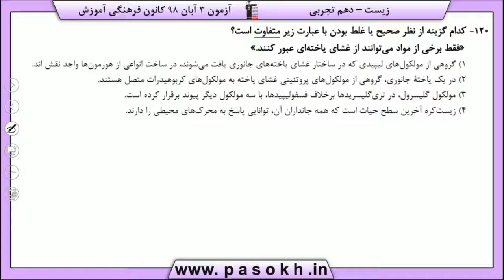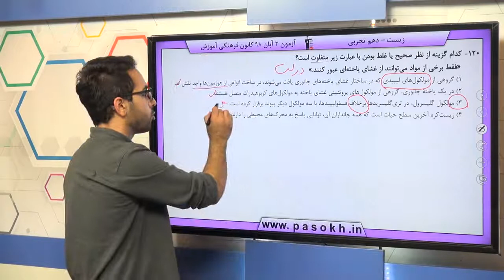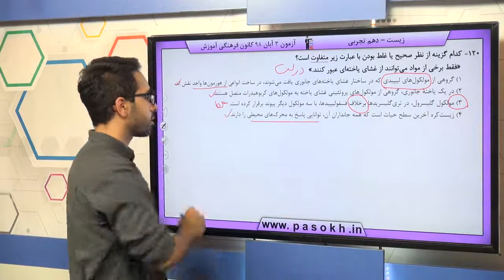پایه دهم تجربي زيست شناسي 1 دنياي زنده ياخته و بافت در بدن انسان سوال 120